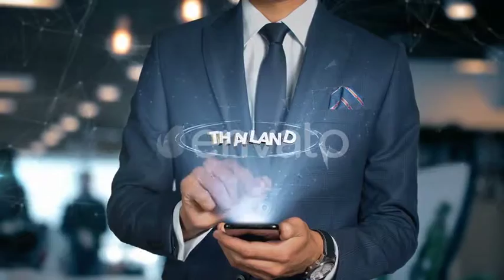Businessman Smartphone Hologram Word Country Capital Thailand | Motion Graphics - Videohive template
Businessman Smartphone Hologram Word Country Capital Thailand
 Last Update 7 November 18 Created 7 November 18 Alpha Channel No Looped Video No Frame Rate 29.97 Resolution 3840x2160 Video Encoding Photo JPEG File Size 254.12mb Number of Clips 1 Total Clip(s) Length 0:13 Tags business, businessman, button, communication, finance, flag, hologram, mobile, partnership, phone, pin, politics, technology, thailand

download Businessman Smartphone Hologram Word Country Capital Thailand | Motion Graphics - Videohive template